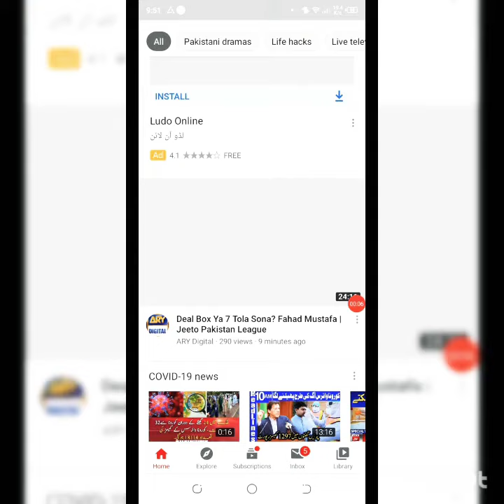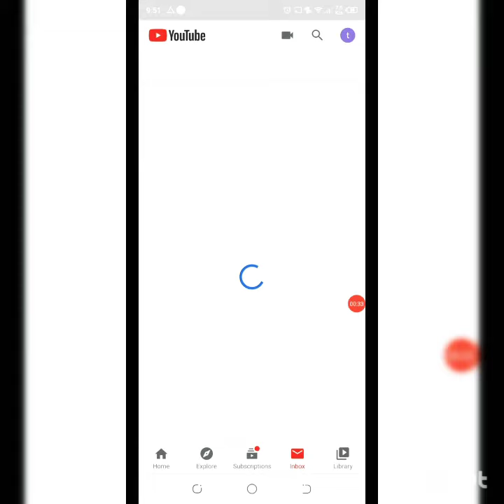Youtube channel bnana ka tarika